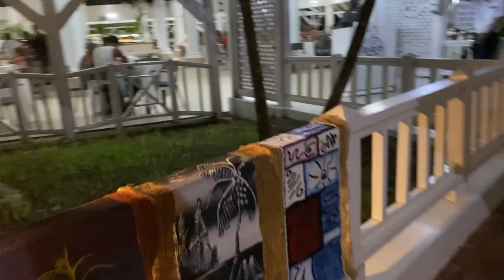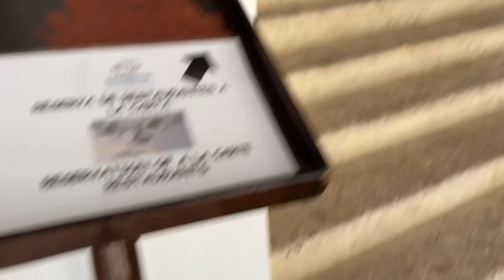🇩🇴Hotel Hamaca Santo Domingo. Disfrutando de las vacaciones.